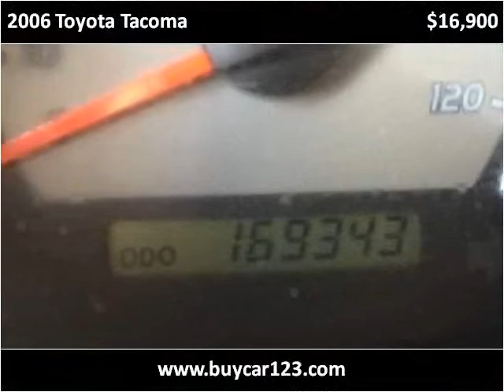2006 Toyota Tacoma Used Cars Vancouver BC